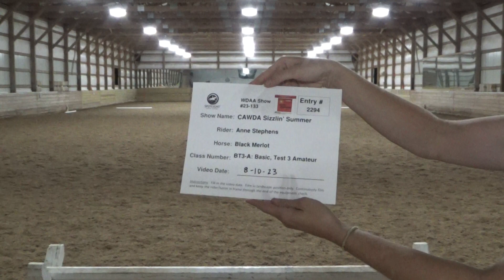CAWDA Summer Sizzler WDAA Basic 3